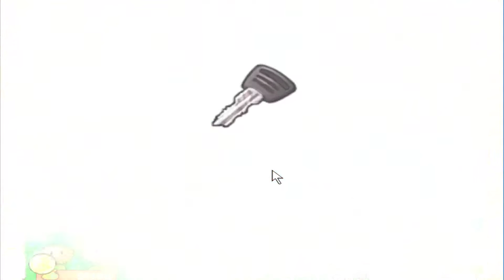Plants vs Zombies Gameplay 24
This is a game known as Plants vs Zombies. In this video we play through the stage of the game.

UnlimitedLives - Cheating is Fun